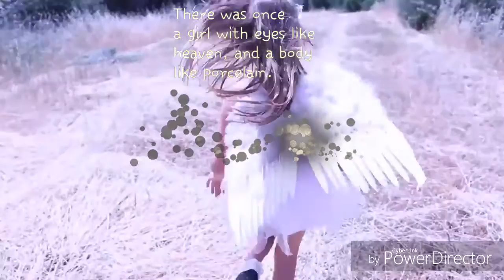PARADISE TRAILER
Join me on a journey to get @Laineybot to love me

"I'm gonna go with hot, she's a nine or above"-Greg 2k16 about me

*Lainey notices*
1liked tweet WHICH HAPPENED TO BE A PICTURE OF MY FACE

*Greg notices*
4liked tweets
2pics in vids